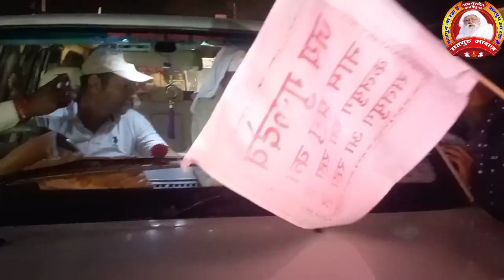Full HD ♦️ गोंडा जिले के पावन भूमि पर स्वामी जी महाराज का आगमन एवं आरती ♦️ महाप्रसाद ♦️